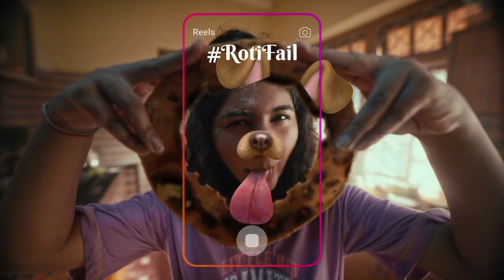Instagram Reels | Roti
Whatever you’re doing, make it a Reel.
Here’s our latest for Instagram India.

Agency: DDB Mudra
Creative: Pallavi Chakravarti, Rahul Arcot, Mahima Mathur, Rhea Kumar, Kanchan Kesari
Business: Nishant Saurabh, Gargi Vegiraju, Aarya Sha, Lyncia Noronha
Strategy: Anand Murty

Production House: Nineteen Films
Director: Akanksha Seda
Producer: Alok Potnis